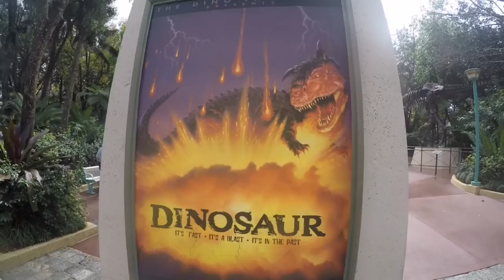Disney World day 2 Rainy Day At Animal Kingdom